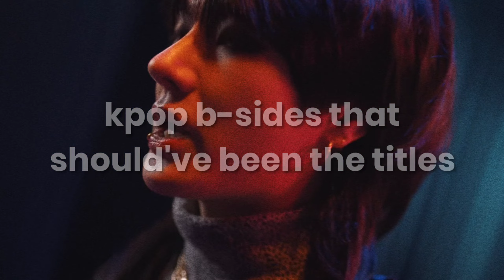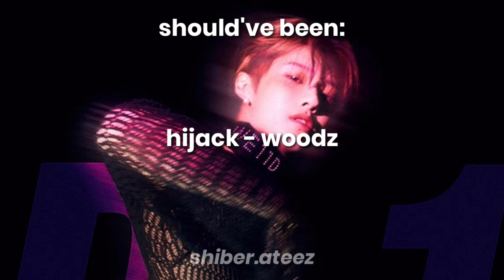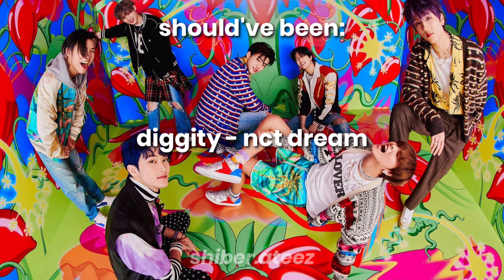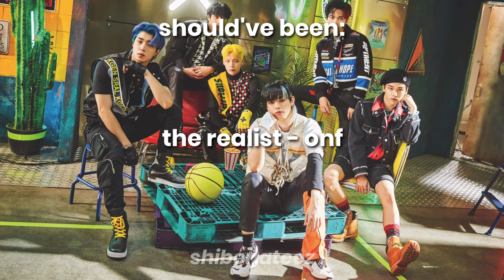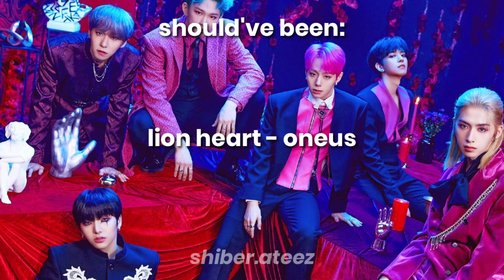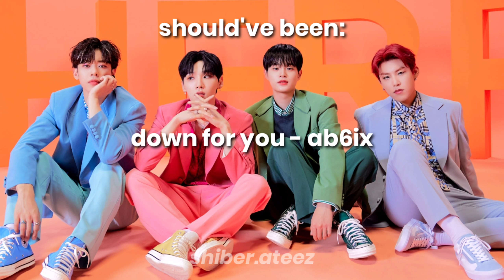kpop b-sides that should've been the titles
Hello today I’ll be showing you guys some songs that are title track material.
This video is NOT to hate the actual titles !! I simply prefer / listen more to these b-sides than the titles lol.
MEMORABLE MENTION! dragon by ikon (instead of but you by ikon), that b-side is literally SO GOOD and I can easily imagine an mv for it !

✧.*☆ Intro: what I said by victon
✧.*☆ Outro: drip by hinapia

╰┈➤ tags (ignore lol):
kpop kpop indirect opinions kpop unpopular opinions kpop one sentence opinions unpopular kpop opinions indirect kpop opinions kpop indirect opinions kpop kpop indirect opinions kpop unpopular opinions kpop one sentence opinions unpopular kpop opinions indirect kpop opinions fake kpop stan bts exo blackpink nct yg jyp aespa got7 itzy enhypen p1harmony treasure ateez txt stray kids twice sf9 the boyz kpop artists I’ll never stan and why kpop bsides best kpop side tracks kpop title track lesserafim le sserafim wayv